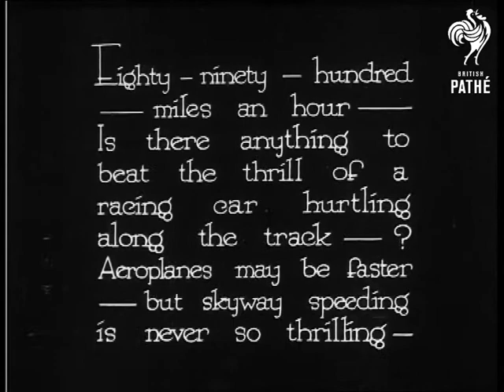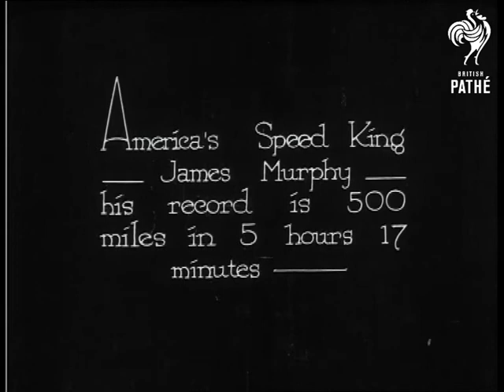The Speed Kings (1920-1929)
A car race with speeds up to ninety miles per hour.  Stands with spectators line the track.    A group of cameramen record the event.  Aerial shots of the race.  Shots through a binocular mask of cars racing.  One car spins out of control.  American Speed King James Murphy is on the track.  He is given an American Indian head dress to wear whilst in the drivers seat.

 FILM ID:764.1